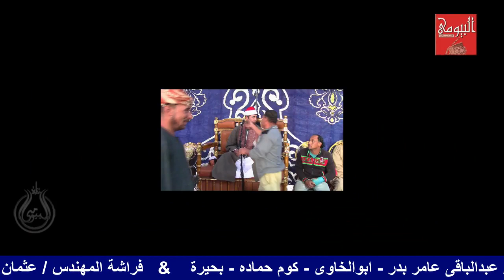الشيخ عبدالعزيز عمر حشيش سورة المائدة عزاء عائلات بدر ابوالخاوى كوم حمادة بحيرة